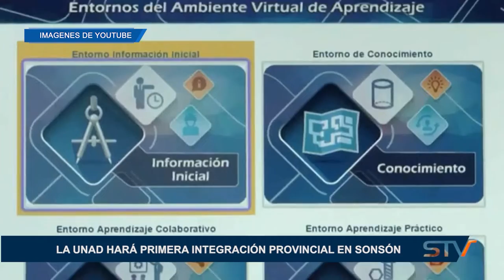LA UNAD HARÁ PRIMERA INTEGRACIÓN PROVINCIAL EN SONSÓN